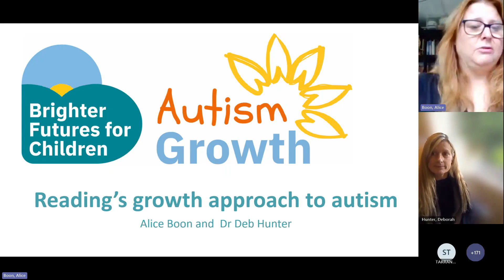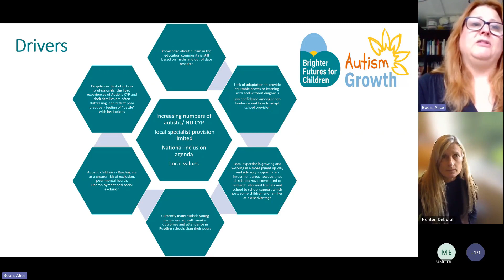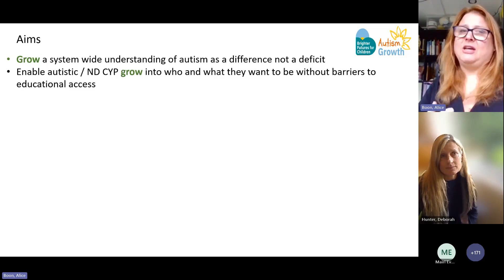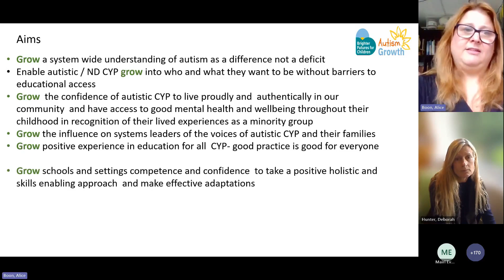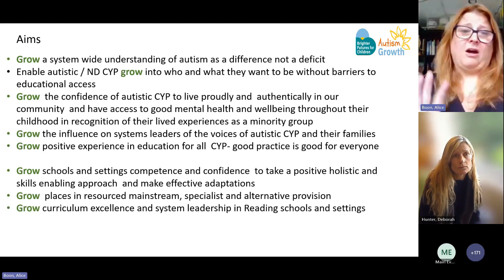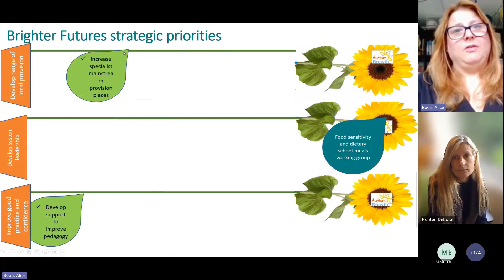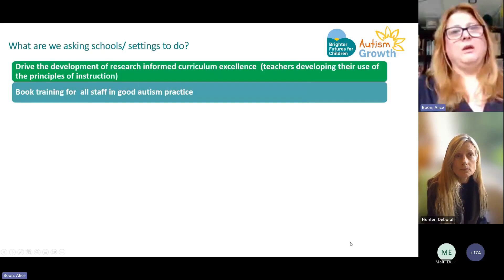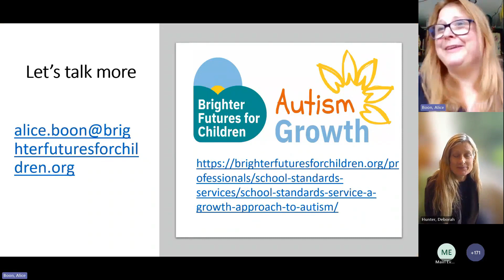The Autism Growth Approach in Reading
Short presentation from Brighter Futures for Children, Dr Deb Hunter (Principal Child and Educational Psychologist and Strategic Lead for Mental Health and Emotional Wellbeing), Alice Boon (Strategic Lead School Effectiveness)